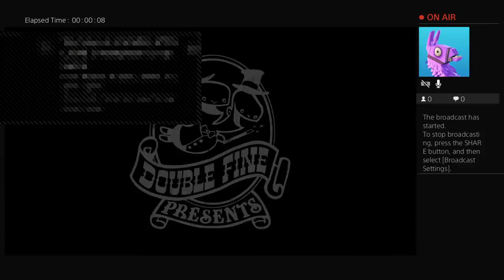GaStorm06's Live PS4 Broadcast